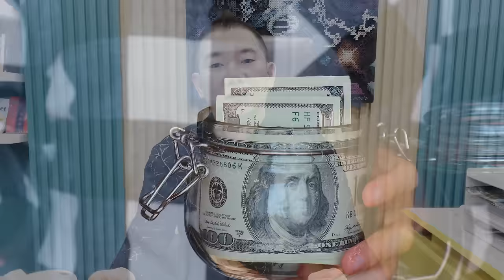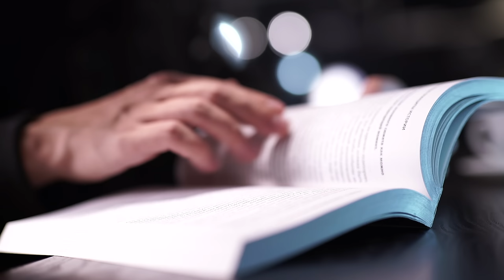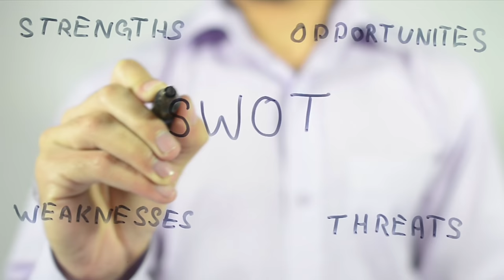How To Make A Plan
Papano ba ang tamang way para gumawa ng isang plano? Ganto classmeyt, isama kita pano ba ako gumawa ng game plan ;) Tara nood! :)